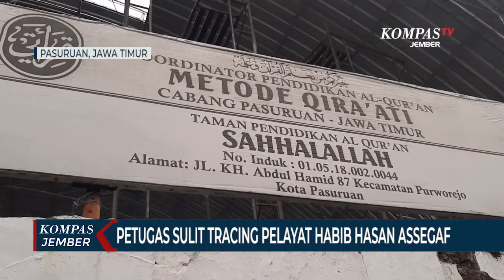Petugas Kesulitan Tracing Pelayat yang Berkerumun di Pemakaman Habib Hasan Assegaf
PASURUAN, KOMPAS.TV  - Tim gugus tugas percepatan dan penanganan covid-19 Kota Pasuruan Jawa Timur mulai kesulitan mengembangkan tracing pasca kerumunan massal yang terjadi saat pemakaman Habib Hasan Bin Muhammad Bin Hud Assegaf.

Jubir Satgas Covid-19 Kota Pasuruan, Kokoh Arie Hidayat mengaku petugas kesulitan mendeteksi para pelayat yang terlibat dalam proses pemakaman Habib Hasan Bin Muhammad Assegaf, karena tidak semuanya berasal dari Kota Pasuruan.

Akibatnya tracing ke pelayat di luar keluarga almarhum dan pengurus masjid Agung Al-anwar menemui jalan buntu. Karena warga luar daerah yang terlibat dalam kerumunan massal sudah kembali ke daerah asal masing-masing.

Satu-satunya hasil tracing yang menggembirakan adalah 26 orang anggota keluarga almarhum dan pengurus masjid Agung Al-anwar hasilnya non reaktif.

Saat ini langkah yang terus diupayakan oleh tim gugus tugas selain tracing adalah penyemprotan disinfektan di sekitar rumah duka dan masjid serta mendistribusikan minuman prebiotik penambah imun.

Sebagaimana diketahui, ribuan pelayat mengiringi pemakaman Habib Hasan Bin Muhammad Bin Hud Assegaf pada hari Minggu (27/12). Kejadian tersebut dinilai melanggar protokol kesehatan karena melibatkan ribuan massa yang berkerumun.